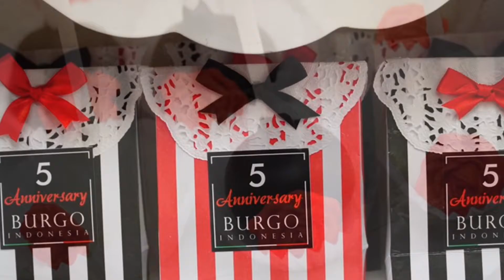Burgo 5th Anniversary